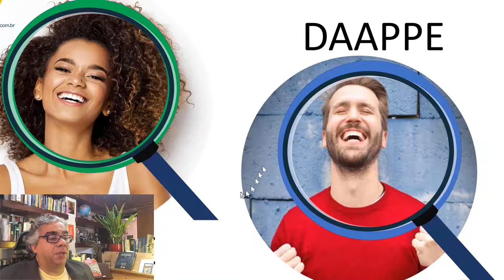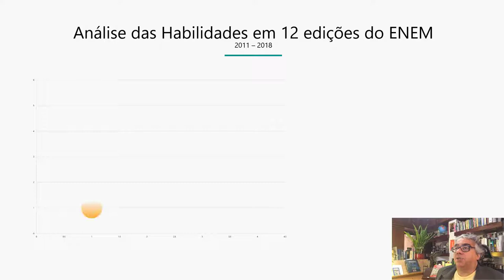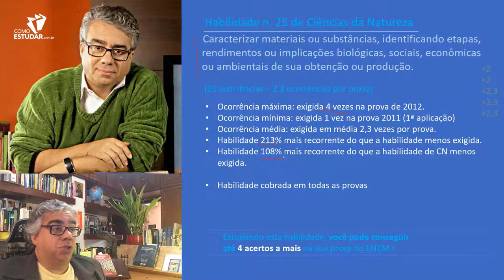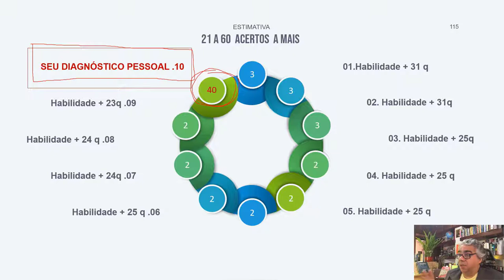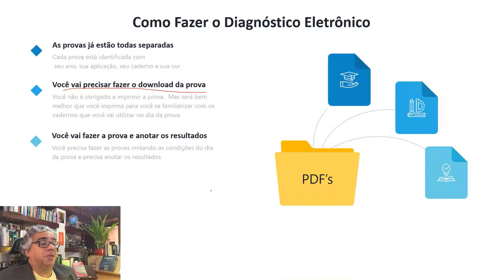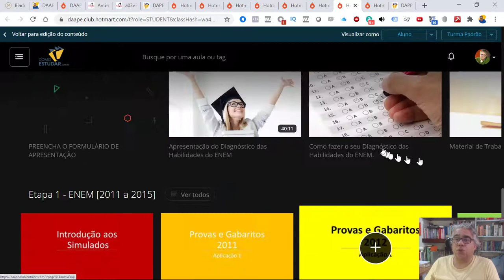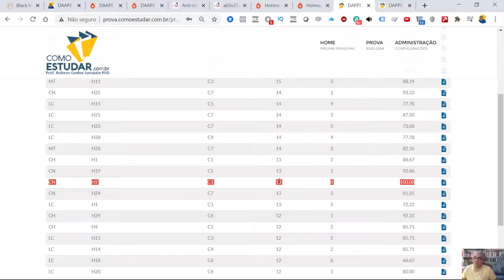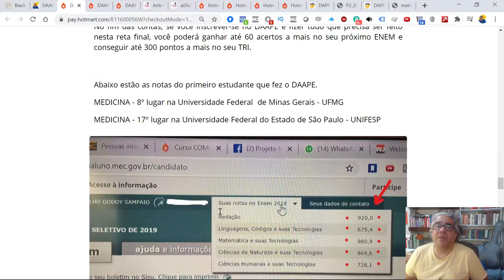ENEM - Como fazer mais 60 acertos no seu próximo ENEM